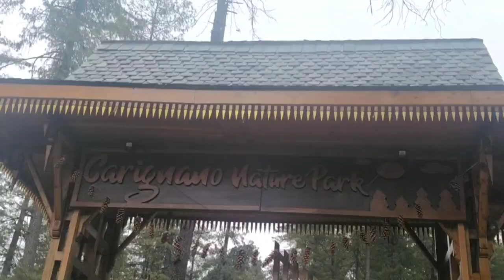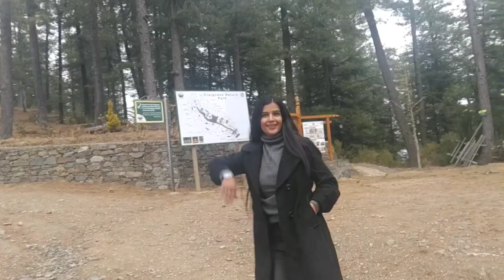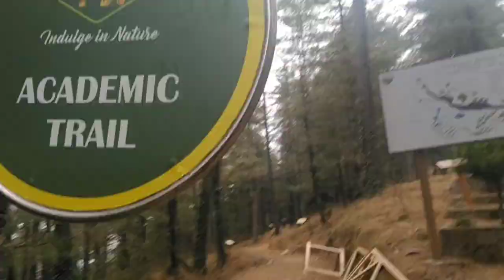Trip to Craig Nano nature park in mashobra Shimla (vlog)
नमस्कार दोस्तो। आज मै आपको शिमला से कुछ दूर मशोबरा लेके जा  रही हूं जो है Craig Nano nature park ।
धन्यवाद